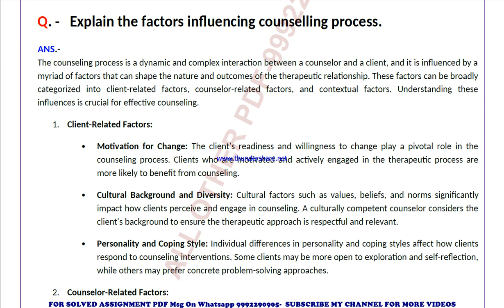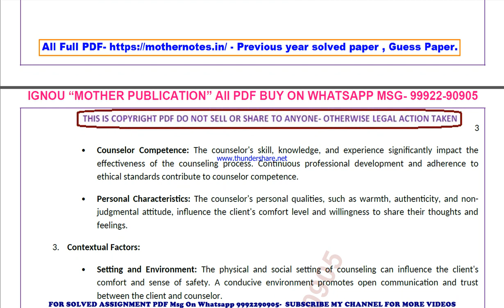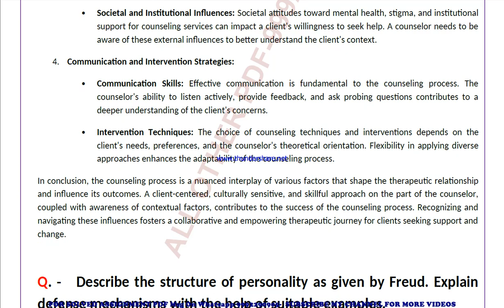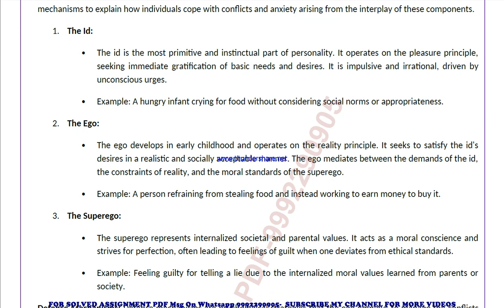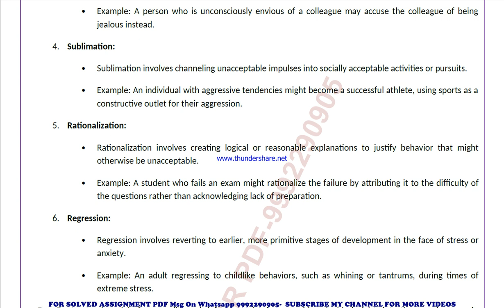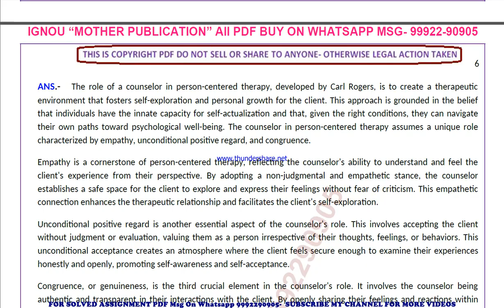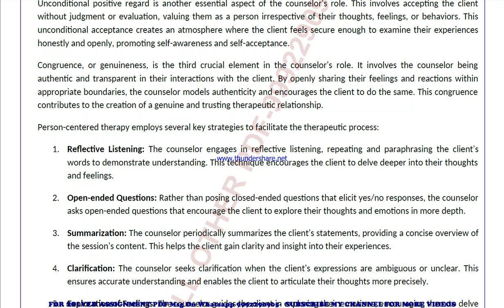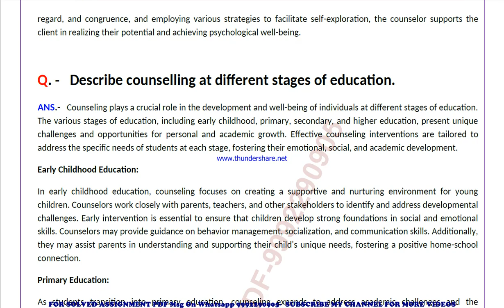bpce 145 previous year solve paper | bpce 145 important questions | bpce 145 study material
bpce 145 previous year question paper,
bpce 145 important questions,
bpce 145 important questions 2024,
bpce 145 sample paper,
bpce 145 study material
bpce 145 sample paper 2024,
bpce 145 guess paper,
bpce 145 guess paper 2024,
bpce 145 previous year question paper in english,
bpce 145 important questions in english,
bpce 145 important questions 2024 in english,
bpce 145 sample paper in english,
bpce 145 sample paper 2024 in english,
bpce 145 guess paper in english,
bpce 145 guess paper 2024 in english,

guess paper,
ignou guidance,
ignou assignment,
ignou books,